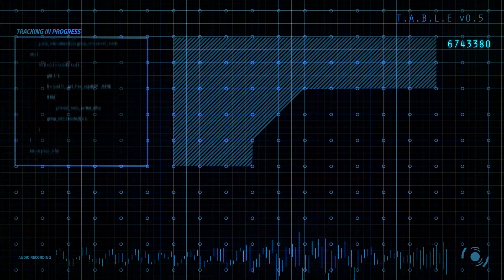Ridgeline - Announcement Teaser Trailer.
"England is not safe, Leandra. We have to find him."
Ridgeline is an action-packed, mystery/thriller novel that keeps you on an edge. Dive into his story on the day he arrives.

Software Used: Adobe After Effects, Premiere Pro.
Vocals: ME! (Believe me!)